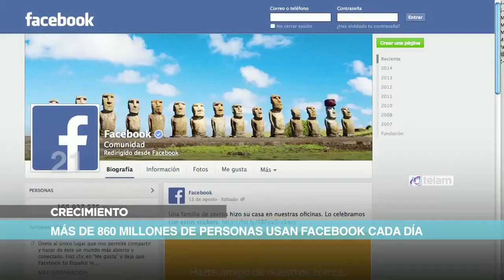Noticias en 60 Segundos